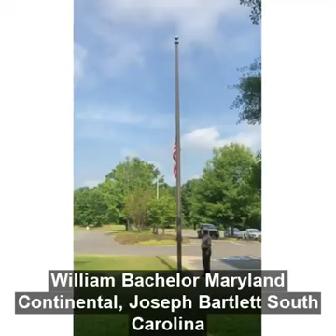Cowpens NB: Memorial Day Commemoration 2021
Park staff and volunteers at Cowpens National Battlefield commemorate Memorial Day 2021 by lowering the colors and reading the names of the 24 Americans killed or mortally wounded at the 1781 Battle of Cowpens.

This video originally aired on the Facebook page for Cowpens National Battlefield on Memorial Day, 2021.